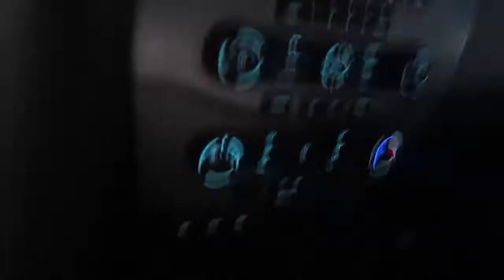A Day In My Sister's Little Life 3